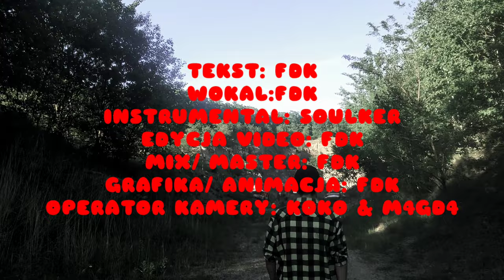FDK- TOKSYCZNY MĘTLIK (prod. Soulker) [official video]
RAP: FDK
TYTUŁ: FDK- TOKSYCZNY MĘTLIK
MUZYKA: Soulker
ANIMACJA: FDK
MIX/MASTER: FDK
GRAFIKA I TYPOGRAFIA: FDK

OSOBY W CLIPIE